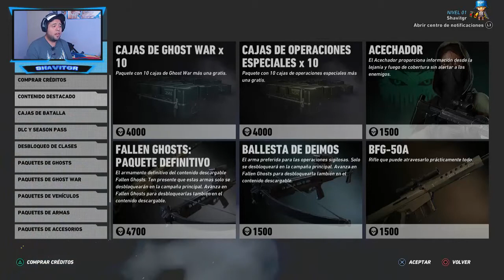Ghost Recon Wildlands: Ghost War 4 vs 4 - Dronea Cuando Estan Todos Muertos // PS4 //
Shavit Games